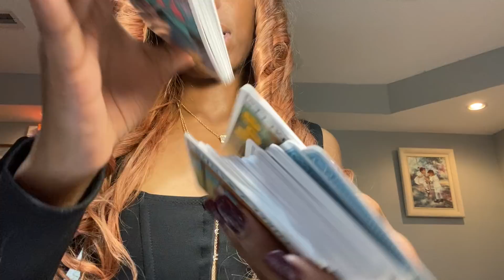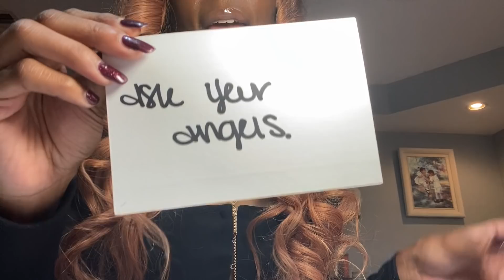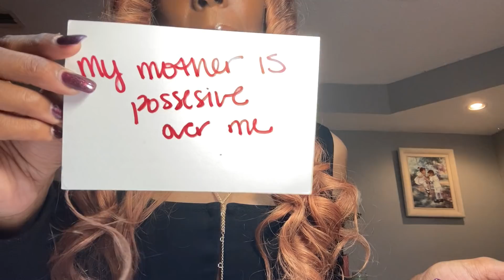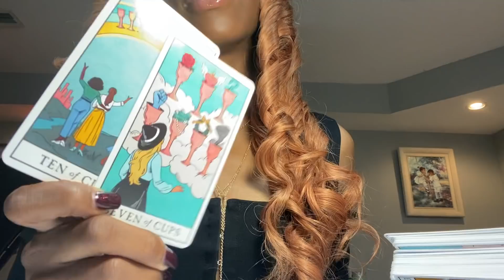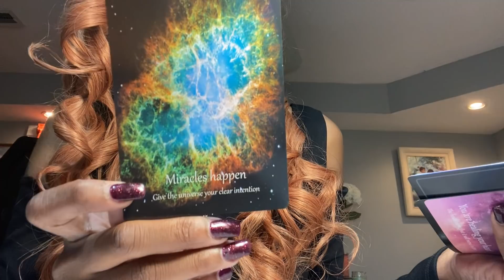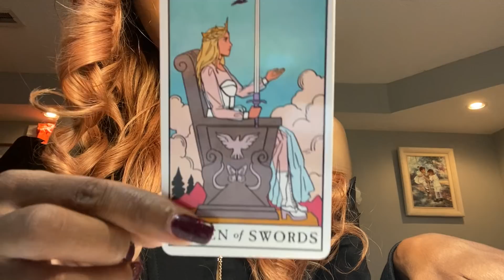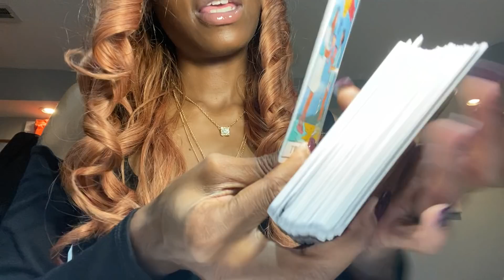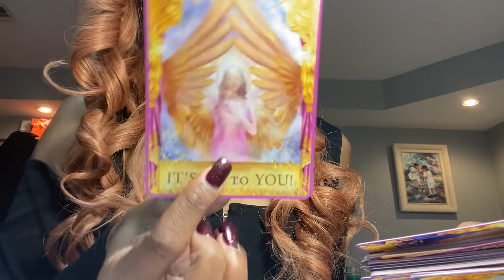This person gets around don’t let them fool you you’re dreams need a practical plan take action 🎆